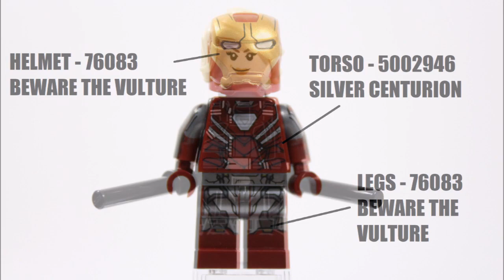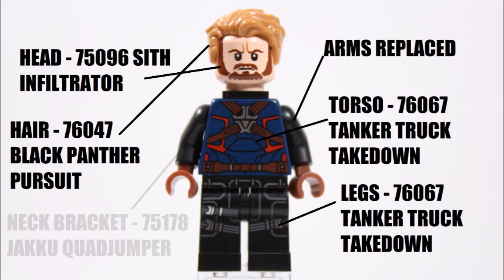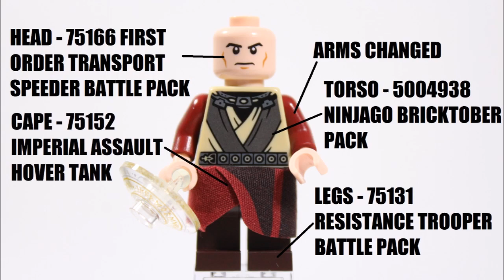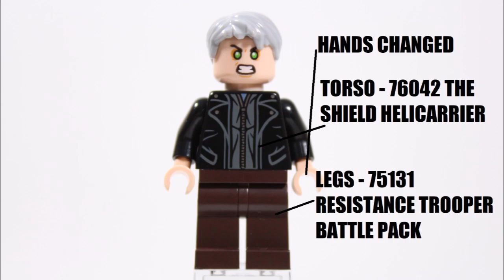2018 AVENGERS INFINITY WAR LEGO MINIFIGURE CREATIONS!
Yes, We Have Indeed Guys Created Our Own Avengers Infinity War LEGO Team Based On The Upcoming Movie & You Can Make Them Too If You Follow Our Tutorial, So Enjoy :D UPDATE:- "lol we forgot vision sorry guys"
▼▼▼▼▼▼▼More Videos In The Description▼▼▼▼▼▼▼

★★BEST LEGO DEALS & BUYS★★

▼ More Of Our Fun LEGO Content Is Just 1 Click Away!!▼

-This Is A Copyrighted Promotional Image Used Under The Fair Usage Policy For Informative Use.